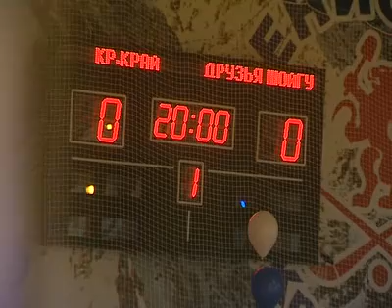Афонтово: Звёзды хоккея в Красноярске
Сюжет с благотворительного матча с участием Фетисова, Касатонова, Макарова, Якушева, Каменского и Шойгу